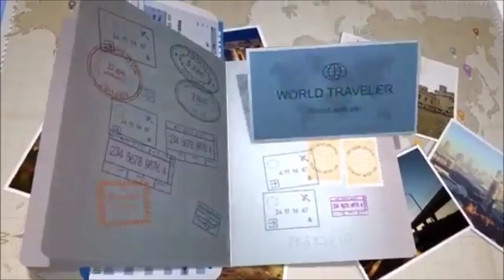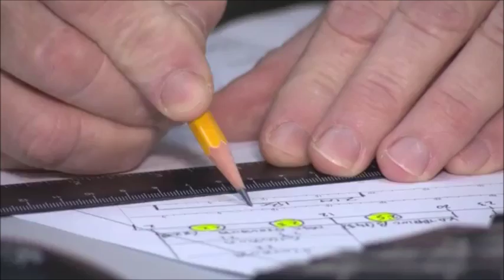Artzenu Episode 16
Artzenu - Traveling Israel Throughout History is based on The Lookstein Center curriculum for teaching about Israel. In this episode we make a stop on Shveil Yisrael in the city of Haifa!